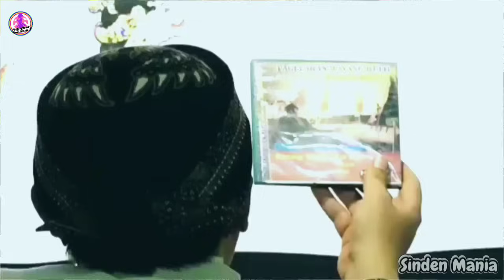DALANGE LANANG TENAN, ELISHA DI WAYUH GORO2 PURWATI@SindenMania01